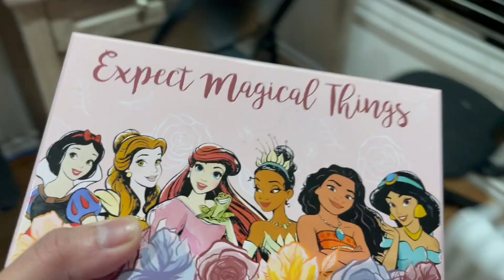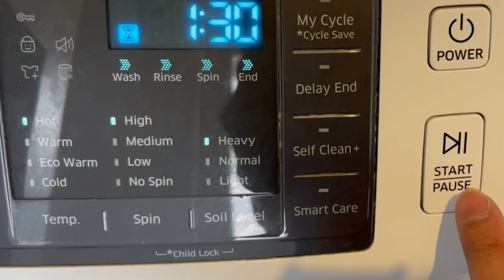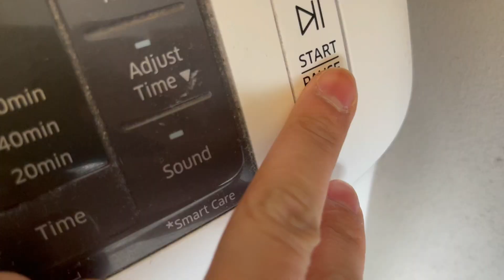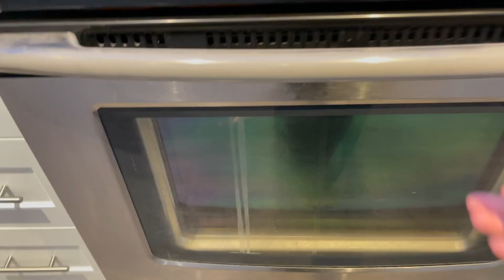Normal Day! 🇨🇦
Day off so it’s linis and cooking time.